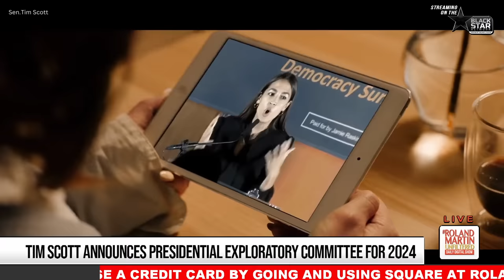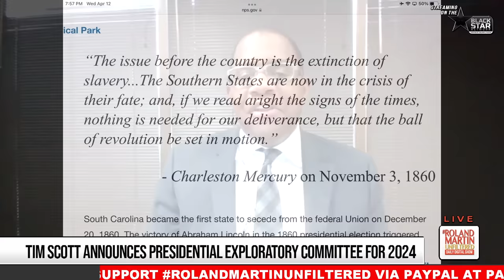Silly Sh*t: Roland CLOWNS Tim Scott Over Presidential Exploratory Committee Announcement Video